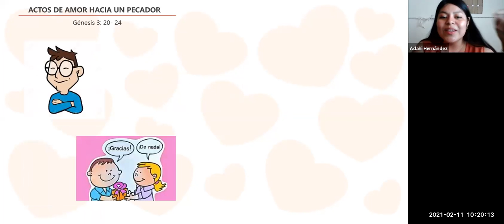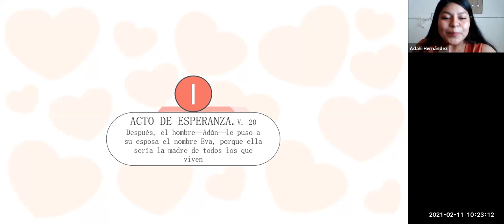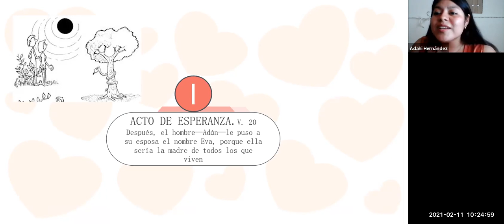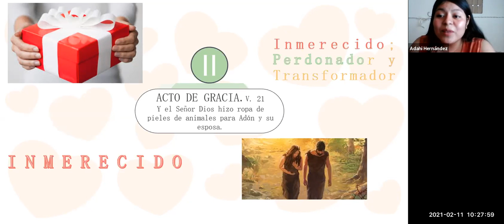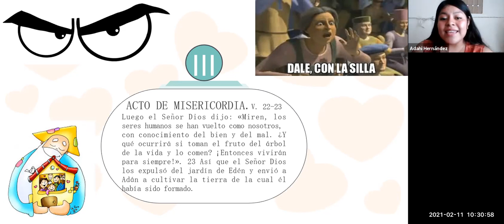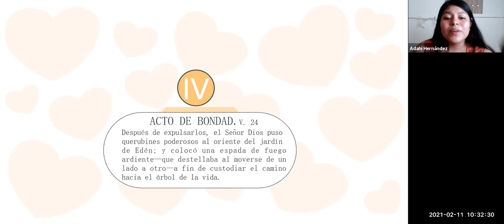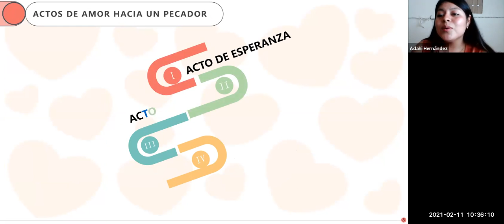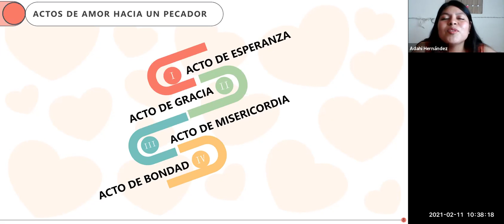Capilla | Hna. Adahí Hernández - Feb 11, 2021